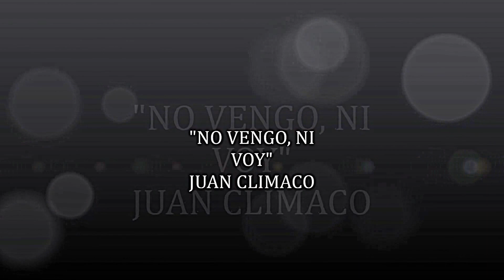"NO VENGO, NI VOY" JUAN CLIMACO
D EN D, CANCION REAL Y CIERTA